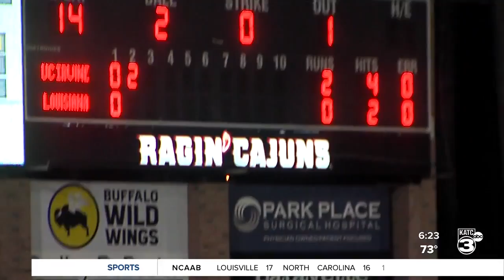Louisiana Baseball Hosts SLU To Wrap Up Four-Game Homestand